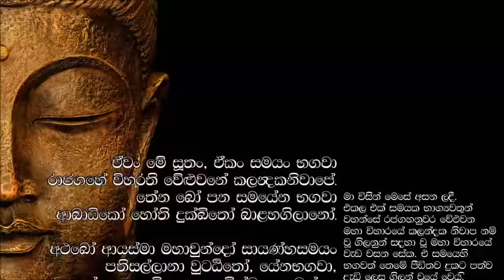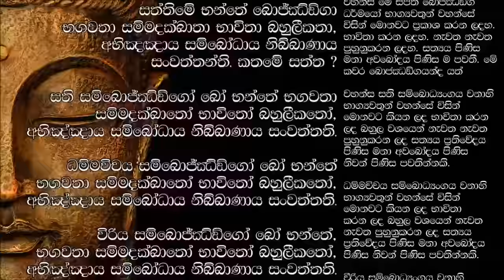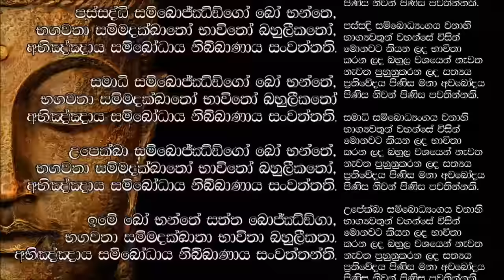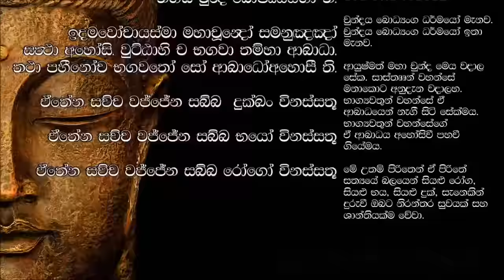Maha Chundathera Bojjanga Piritha - මහා චුන්දතෙර බොජ්ජංග පිරිත (MKS)